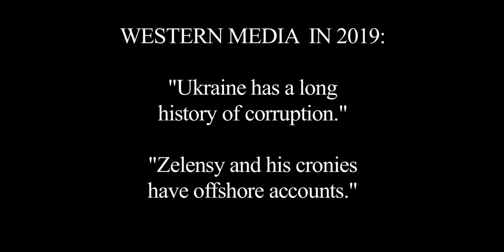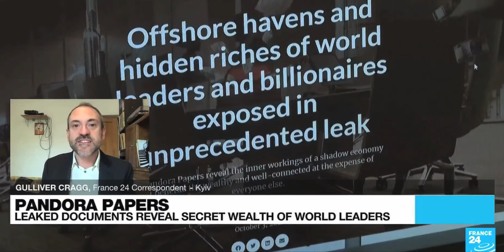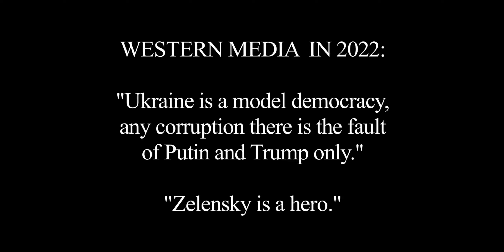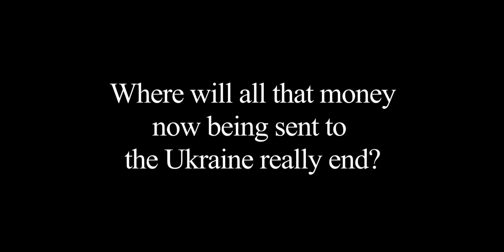Ukraine is a democracy, Zelensky is a hero or How things change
According to Transparency International's 2021 Corruption Perceptions Index, (a scale of least to most corrupt nations), Ukraine ranked 122nd out of 180 countries in 2021, the second most corrupt in Europe, with Russia the most at 136.